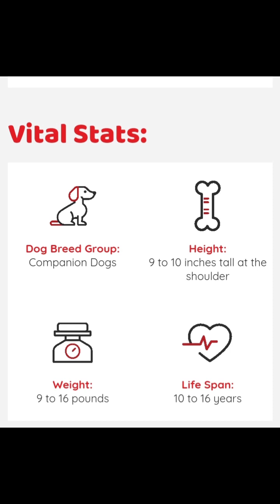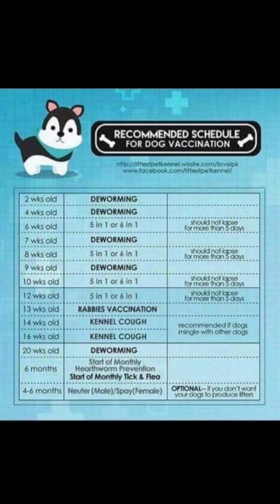Care and health tips for shitzu